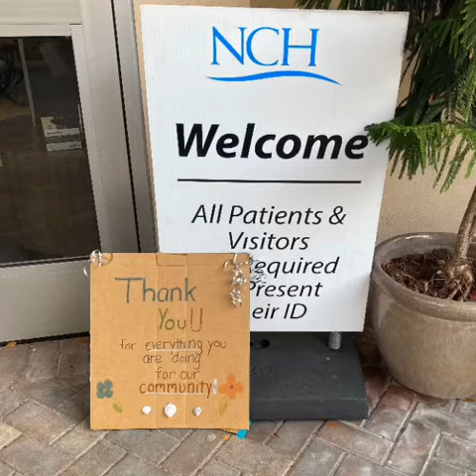Thank You to Our Collier County Supporters!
Our healthcare heroes want to say thank you to our amazing community donors for their generosity this past week:

Lake Park Diner
Waltbillig & Hood
Tiburon Residents
Anthony Rizzo Foundation
William Real Estate
Porsche Naples
Kindcarded
SAILS Restaurant
Victor Island Beauty
Cousins Main Lobster
Naples Soap Company
Leadership Collier

Big thanks to our friends at North Collier Fire for their continual show of support and love for our team.